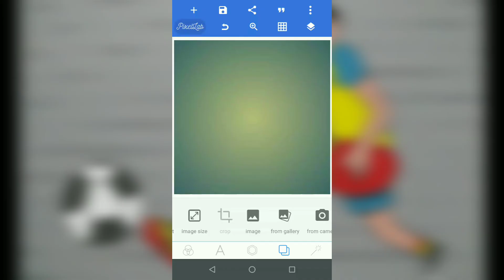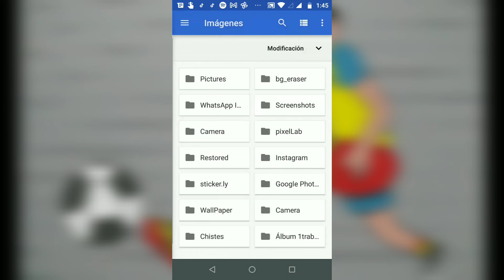PINTANDO VIRTUALMENTE - Bionic Soccer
Ibis Paint - Time lapse, rehaciendo dibujo del 2019 "Pierna de Hierro" desde Paint Free!!!

Clasificación: Paint Design

Video # 619